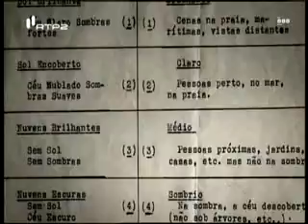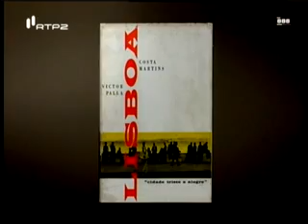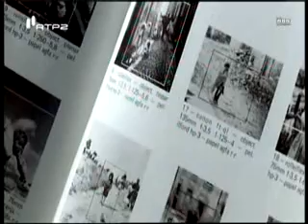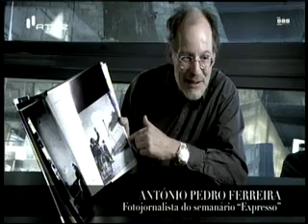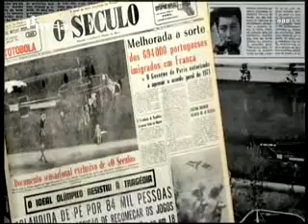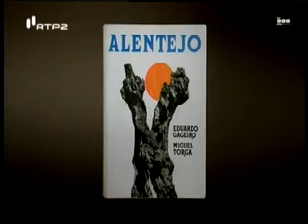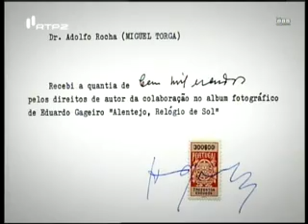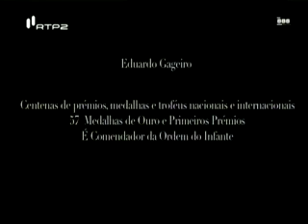Eduardo Gageiro, um relato